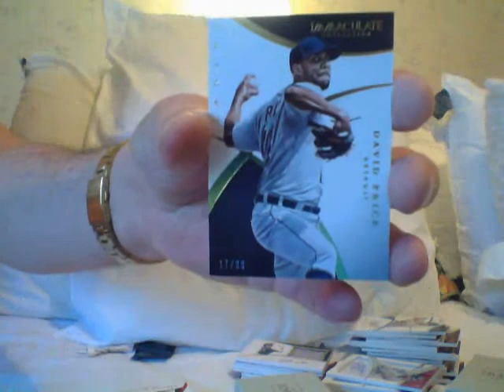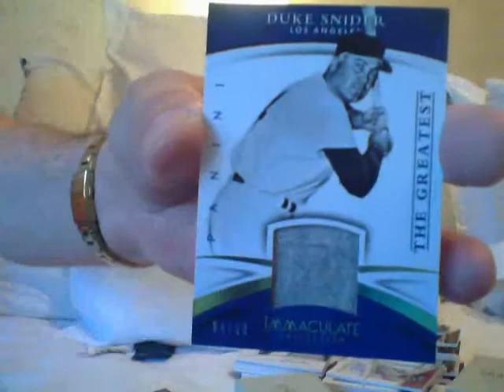Immaculate Baseball Cubs?